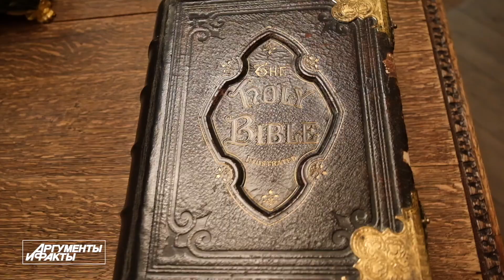Стол Наполеона и кресло кардинала. Как выглядит квартира Никаса Сафронова?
Квартиру российского художника Никаса Сафронова часто называют музеем. Во-первых, из-за уникального антиквариата: здесь можно посидеть в кресле настоящего кардинала, увидеть стол Наполеона Бонапарта и спальню Марии-Антуанетты.
Во-вторых, из-за рекордного количества  мировых знаменитостей, в квартире побывавших. Здесь позировали и гостили Софи Лорен, Настасья Кински, Стивен Сигал и другие звезды.
Специально для АиФ.ru Никас Сафронов рассказал о самых интересных и памятных предметах своего дома.